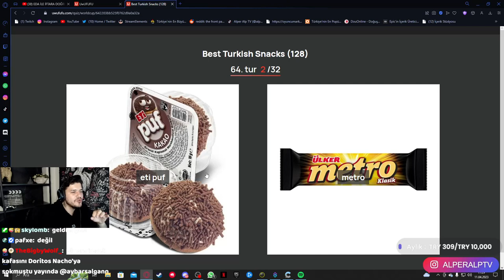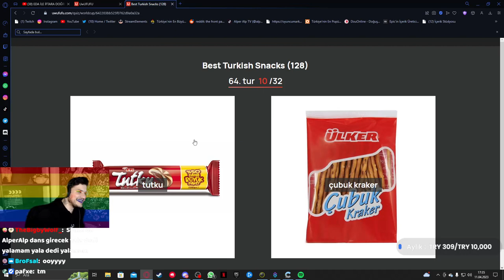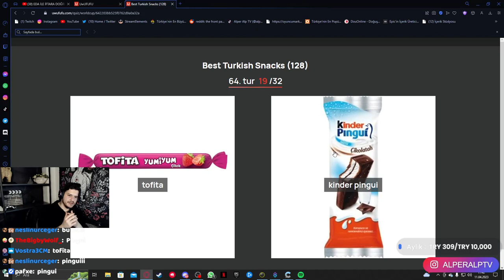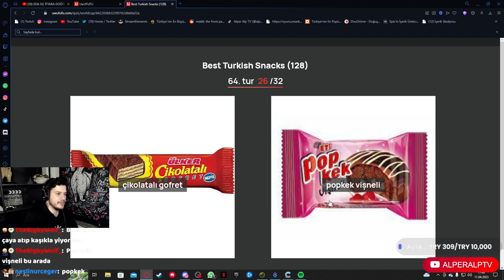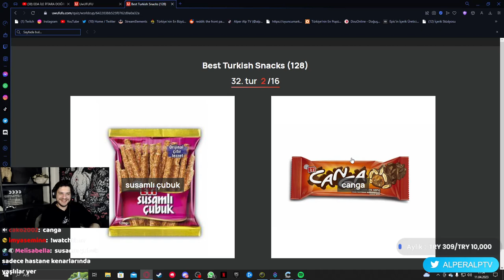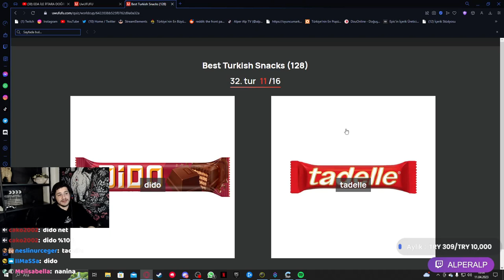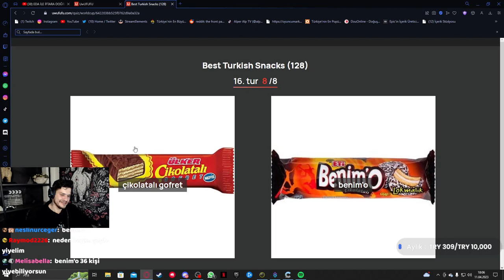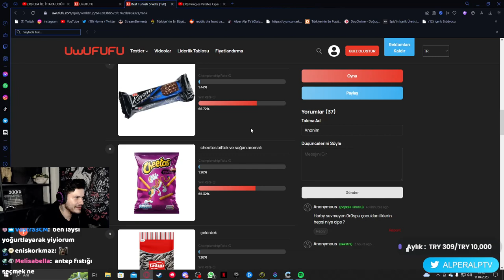En İyi Abur Cuburları Seçiyoruz | AlperAlp (uwufufu)